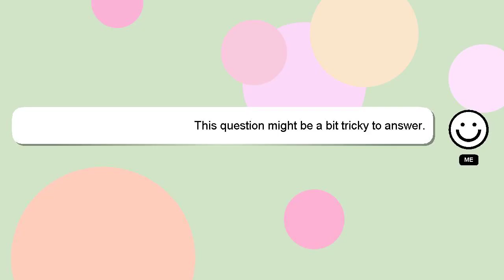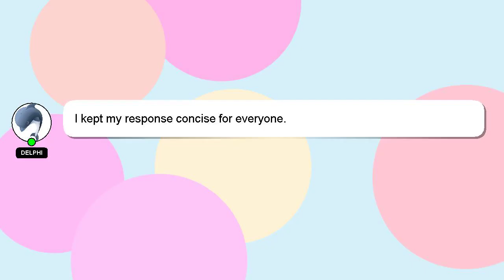How to draw xiao?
A little intro about me, Hi, my name is Delphi, nice to meet you. Allow me to provide support in answering your questions. - How to draw xiao?

Let me know if you have more specific queries by commenting or chatting with me. Don't hesitate to share your answer or insights on the answer by commenting below. A 'heart' from me is a way of showing appreciation for your answer.

*2 What we are experimenting :*